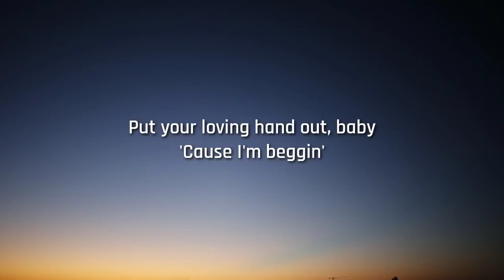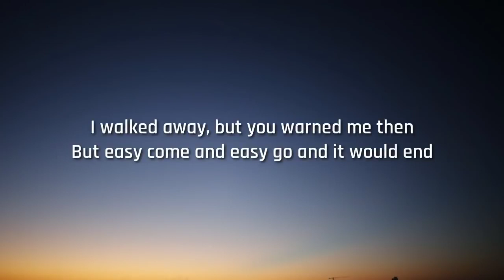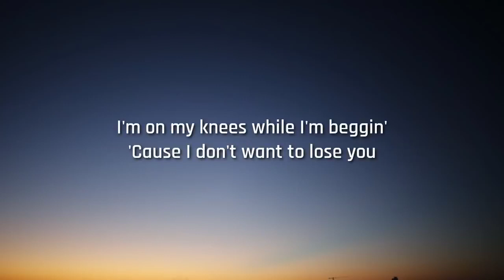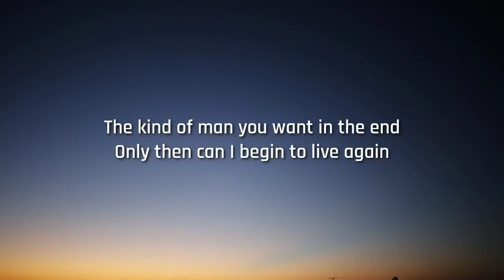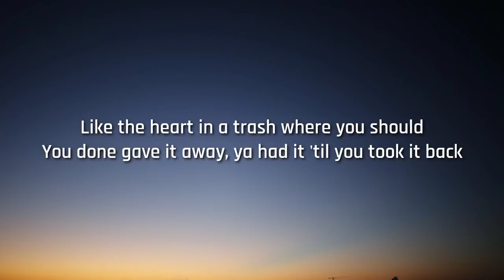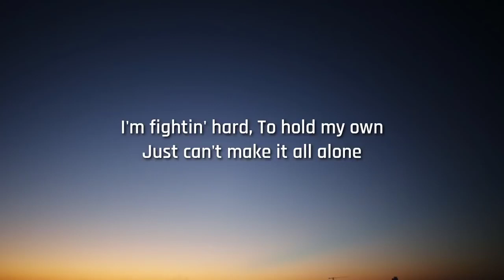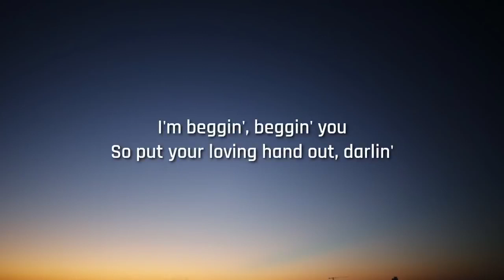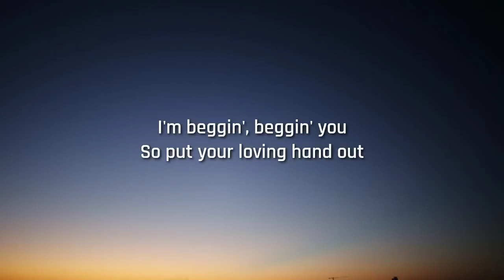Mĺneskin Beggin' Lyrics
3LAU Above & Beyond Afrojack Alesso Aly & Fila Andrew Rayel Andy C Audien Avicii Blasterjaxx Borgore Candyland Carl Cox Carnage Cazzette Cedric Gervais Clockwork Cosmic Gate Dannic Danny Avila Danny Marquez Datsik David Guetta Dillon Francis Diplo DJ Koo DJ Snake Don Diablo Dubfire Dusky DVBBS Dyro Empire Of The Sun Eric Prydz Example Fedde Le Grand Figure Gaia Gareth Emery Goldfish Goldroom GTA Hardwell Henry Fong Infected Mushroom Jochen Miller John O'Callaghan Axwell /\ Ingrosso - Dreamer (Acapella Jonas Rathsman Jon Rundell Julio Bashmore Just Blaze Kaskade Kill Frenzy Kill The Noise Krewella Laidback Luke Maceo Plex MAKJ Marco Carola Martin Garrix Mat Zo MGMT MIA Michael Brun Monika Kruse MOTi Ms. Mada Myon & Shane 54 Nervo Netsky New World Punx Nicky Romero Oliver Olly James Orjan Nilsen Paul Kalkbrenner Paul Van Dyk Pegboard Nerds Perseus Vicetone W&W Zedd Ultra Music Festival Volt Fesztivál Efott Sziget Festival Tomorrowland Sziget Fesztival Rihanna LIL G NEMAZALÁNY

Lucas & Steve Madison Mars Stardust
Florian Picasso Guns Down
Halsey Dillon Francis Hook N Sling

acapella remix mix bootleg instrumental radio edit remode music video official teaser records original vocal lyrics mashup set tomorrowland 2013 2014 progressive electro electronica time tech trance dance pop live life love awesome nice soundcloud

IGNORE TAGS
selena gomez britney spears katy perry beyonce justin bieber baby baby justin bieber techno linkin park nickelback pink shakira wiz khalifa fred party rock anthem black eyed peas jonas brothers tik tok dubstep rick ross christina aguilera boyfriend justin bieber demi lovato mariah carey christmas songs 50 cent